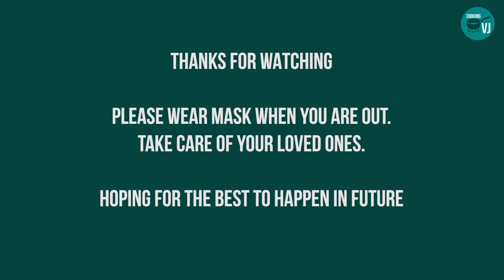RICE VERMICELLI KHEER | RICE SEVAIYA KHEER | SIMPLE SWEET DISH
Hi Everyone,

Thanks for selecting my channel to watch.

Today I'm trying to make a very easy sweet dish - Rice Vermicelli Kheer with only 4 ingredients. It's tasty & healthy too.

This Channel CookingVJ is for Bachelor's, Students or a family man / woman who are staying alone far from their loving family. As I'm also staying alone away from my loving family and very less resources and ingredients. If you love to cook, then definitely you will like this channel.

Enjoy & bye